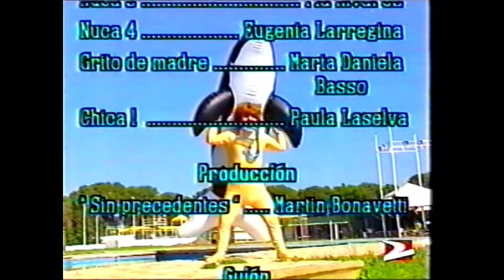EL PERISCOPIO Episodio 119 "Creditos de E Nano"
EL PERISCOPIO
Conduccion Andrea Frigerio y Jorge Rial
Humorista Alejandro Vega Martinelli
Guion Rolo Villar y Alejandro Vega
AMERICA DOS TV BsAs Argentina
"Creditos de E Nano"
Actor Jaimito Cohen
Voz en Off  Rolo Villar
Año 1993
Compaginado en Cuenca España por Roberto Escudero Cruz
Mayo 2023